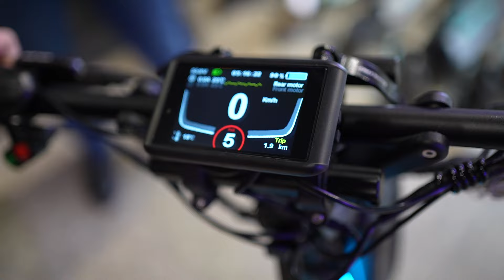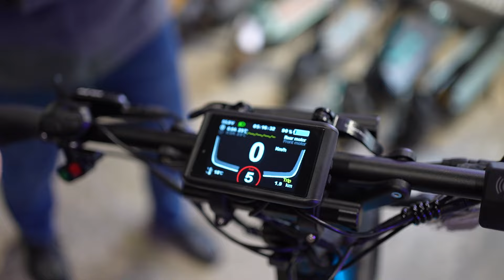Modyfikacje i akcesoria w hulajnodze elektrycznej Hiley Tiger 9 PRO V3 VLR Tadeusza ⚡HND Electric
Specyfikacja najnowszej wersji hulajnogi elektrycznej prezentowanej w filmie - HILEY Tiger 10 V4 VLR:

Dzisiaj rozmawiamy z Tadeuszem na temat modyfikacji w jego hulajnodze elektrycznej Hiley Tiger 9 PRO V3, które zrobiliśmy w serwisie HND. Modyfikacje są fazie testów. Będziemy sprawdzać co się sprawdza, a co można by udoskonalić. Nagramy pewnie kolejny materiał.
Modyfikacje i dodatki:
-składana kierownica
-montaż kierunkowskazów na przodzie
-opony terenowe
-doszczelnienie
-poprzeczka na wyświetlacz
-poprzeczka na kamerę
-sakwa 3L
-zmiana przycisków kierunkowskazów i świateł
-dodatkowe światło stopu